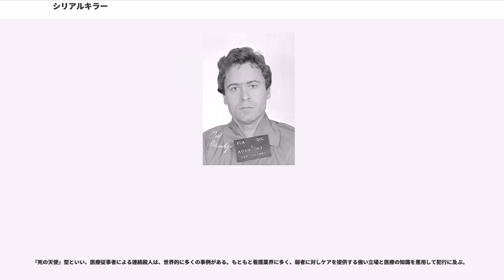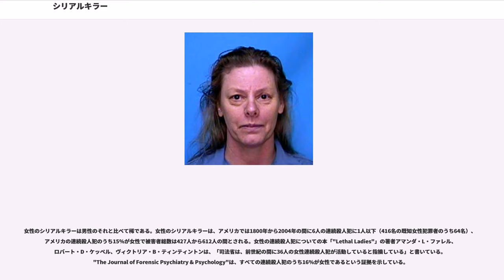シリアルキラー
シリアルキラー（、serial=連続の、順列の）とは、一般的に異常な心理的欲求のもと、一ヵ月以上にわたり一定の冷却期間をおきながら複数の殺人を繰り返す連続殺人犯に対し使われる言葉である。ほとんどの連続殺人は心理的な欲求を満たすためのもので、被害者との性的な接触も行われるが、動機は必ずしもそれに限らない。また、自らの犯行であることを示す手口やなんらかの固有のサインを残すこともあり、その被害者たちの外見や職業、性別などに何らかの共通点が見られる場合もある。または、猟奇殺人や快楽殺人を繰り返す犯人のこと。

「シリアルキラー」という英単語は、元FBI捜査官のロバート・K・レスラーが、テッド・バンディ（Theodore Robert Bundy、米国で36人以上の女性を殺害した連続殺人犯、1989年死刑執行）を表すために1984年9月に提唱したとされている。同様の意味を持つシリアルマーダラー (serial murderer)、シリアルホミサイド (serial homicide) などは以前から使用されてきた。

シリアルキラーの定義は複数あるが、FBIのレポートによると、下記の共通項にまとめられる。

シリアルキラーは、複数の殺人を一定の期間（冷却期間）を置いて淡々と（シリアルに）繰り返すのが特徴である。一度に多数の人間を殺害する場合（FBIの定義では1日以内に4人以上）は大量殺人に分類され、その犯人を大量殺人犯、大量殺人者 (Mass murderer) という。さらに、短時間内に2か所以上の場所で殺人を犯した者はスプリー・キラーと呼ばれ、これも区別される。

被害者の人数については、少なくとも3人以上の殺人の被害者がいることをもってシリアルキラーとしての定義を満たすと、専門家によって広く考えられている。法的にも、1998年に米国議会で制定された、H.R.3494 - Protection of Children From Sexual Predators Act of 1998の中で、「ここでいう連続殺人 (serial killings) とは、連続した3件以上の殺人で、そのすべてが米国内で行われ、犯行が同一の犯人または犯人たちによって行われたと合理的に推察されるもの」としている。

2005年、FBIはテキサス州サンアントニオで学際的シンポジウムを開催した。これは、連続殺人に関する知識の共通点を特定する目的で、さまざまな分野から135人の連続殺人専門家を集めたものである。同グループはまた、FBI捜査官がその標準として広く受け入れている連続殺人の定義についても「別々の事件における同じ犯罪者による2人以上の犠牲者の不法殺害」とまとめた。しかし、この定義は殺害の動機を考慮に入れておらず、冷却期間を定義していない。

FBIのリポートによれば、シリアルキラーの殺害の動機は多くの場合、異常心理に基づく欲望を満たす為の一種の快楽殺人である。ただ、その直接の動機は性的なものだけに限らず、怒り、営利、スリルや注目を集めるため、といったものも含まれるという。FBI行動科学部のロバート・R・ヘイゼルウッドは、シリアルキラーの動機を「自尊欲求の充足」としている。つまり他者に対する「権力欲求や憤慨欲求、コントロールへの欲求」に基づき自らの力を被害者に投射し、誇示することによって自らの欲望を満たすもので、その犯罪行為（「自尊犯罪」）の一環として強姦や遺体損壊などが伴う場合があるということである。そのため多くの場合、被害者が身に着けていた装飾品や遺体の一部を「トロフィー（記念品・戦利品）」として保管していることがある。

シリアルキラーの動機は一般的に言って以下の4つのカテゴリーに分けられるという。個々のシリアルキラーの動機はそれぞれオーバラップすることがある。

ビジョナリーのタイプは、しばしば精神病的な症状を示し、現実から外れており、別の人格を主張したり、別の何か（神だったり悪魔だったりに唆された、許可された、と主張したりする。テレパシーで通信したがそのタイプである 。

ミッションのタイプは、一般的に「望ましくない」と規定する一定のタイプの人々を排除するためといって自己の行為を正当化する。その被害者は、ホームレスや前科者、同性愛者、薬物中毒者、売春婦、または特定の人種または宗教に属する人々などである。このタイプは特に精神病的な気質を示さない。一部のものは自分が社会を変える、社会の病を治すのだと思っている。

このタイプのシリアルキラーは、殺...